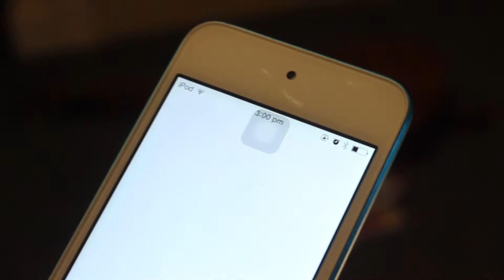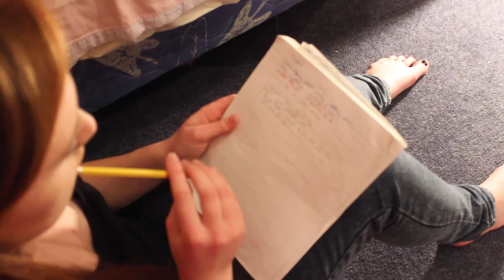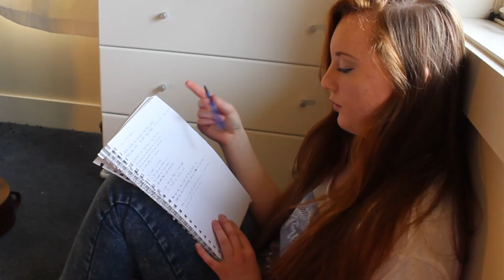How to be a Songwriter | Beka Ellen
I am a Singer/Songwriter and I want to make videos that show people who I am as a person as well as a musician.